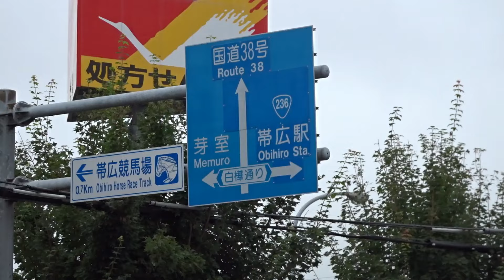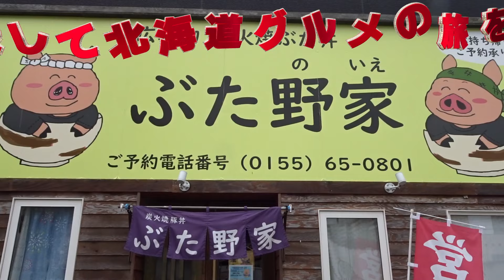肉びっしり🐷メガ盛り豚丼！帯広の大人気店「ぶた野家」に行きました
▼ぶた野家（帯広市）